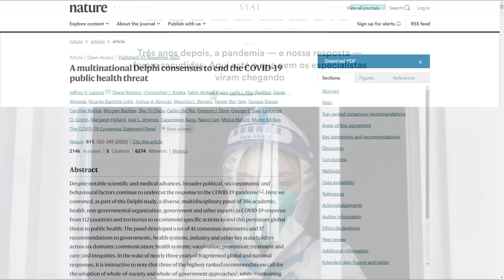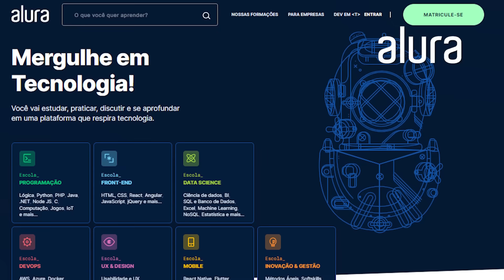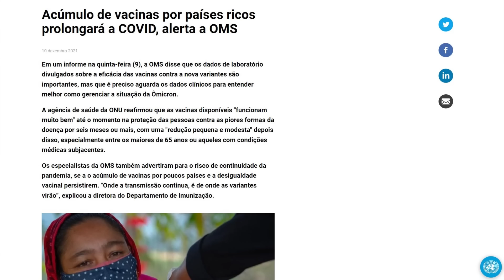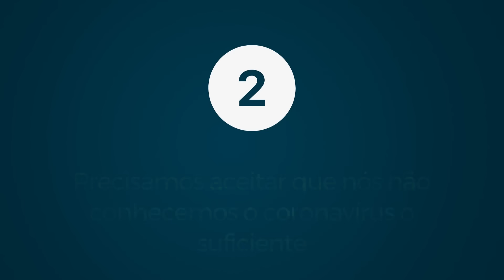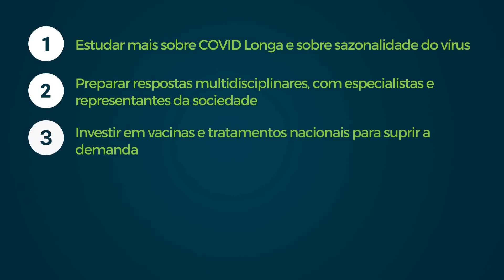O que FALTA para a PANDEMIA DE COVID ACABAR?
No vídeo de hoje, eu vou compartilhar com vocês um olhar técnico sobre o que precisa ser feito para que a pandemia termine de uma vez por todas. O Olá Ciência acompanhou cada detalhe da pandemia desde o início e sempre nos perguntamos o que precisamos fazer para acabar com a COVID.

❗ Inscrições até 29/01!

Apesar de parecer um sonho distante, depois de ler centenas de artigos científicos e assistir a dezenas de entrevistas com especialistas, eu encontrei duas lições simples que, se seguidas, podem nos ajudar a pôr fim à pandemia de COVID. Afinal, quando a COVID vai acabar?

Direção, Roteiro e Edição: Lucas Zanandrez